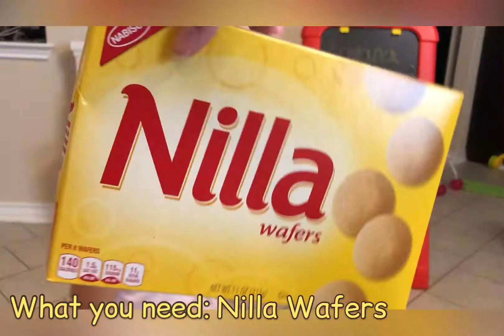🍌 Banana Pudding Poke Cake 🍰